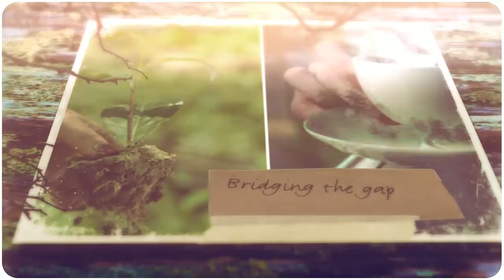Goodwyntea- Introduction | Assam Tea Online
Your cup of tea from the sprawling tea estates in Assam, at Goodwyn, we not only make Tea but create experiences! Our introduction video says all about us.